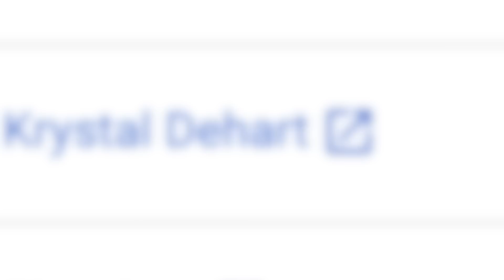Jake Paul Blasts Tana Mongeau MTV Show & PewDiePie Marries Marzia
Bella Thorne & Logan Paul react to Jake Paul being spotted with Erika Costell. PewDiepie gets married. Plus - Jake Paul puts MTV on blast over Tana Turns 21!

It looks like Tana Mongeau, 21, is going to have to wait to celebrate her marriage to Jake Paul, 22, due to an unfortunate circumstance. The blonde beauty shared the news that she wasn’t able to join Jake on a flight to Europe for their honeymoon due to a “family emergency” in a series of continuing tweets on July 29, one day after their lavish wedding.

ABOUT HOLLYWOODLIFE

Jake Paul Blasts Tana Mongeau’s MTV Show & Pewdiepie Marries Marzia